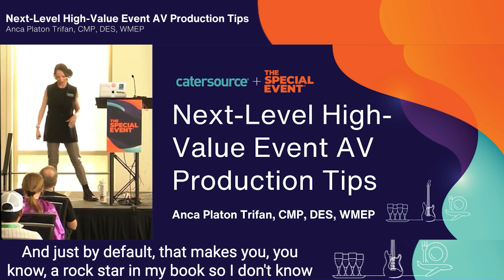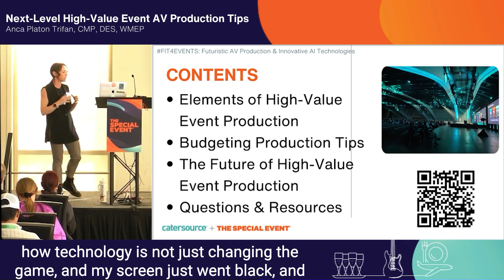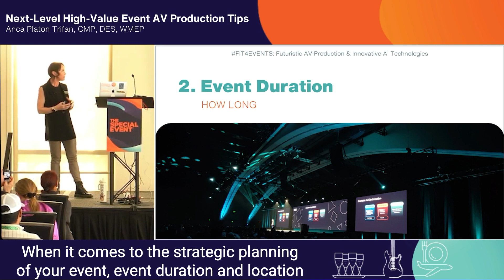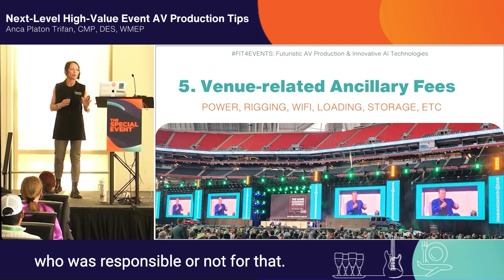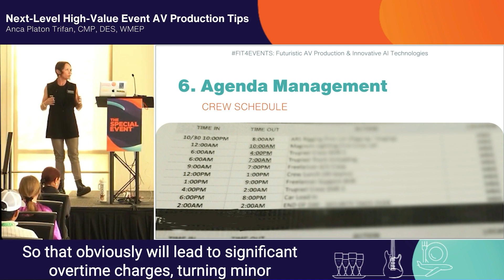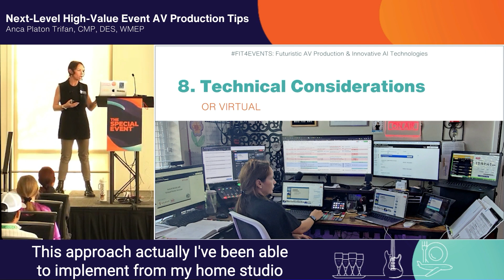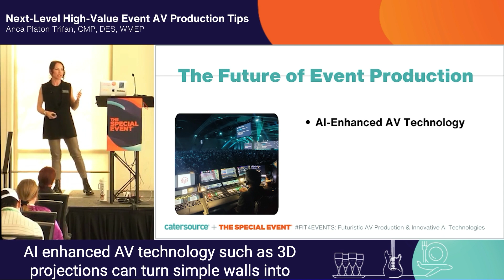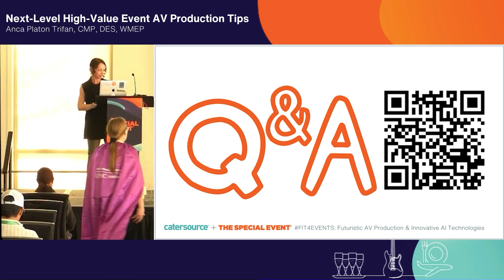Catersource 2024: Next-level high value event AV production tips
Learn how to take your event AV production to the next level with these high-value tips. From choosing the right equipment to creating engaging visuals, this video has everything you need to make your event unforgettable.

Event production is a complex and challenging process, but with the right tips and strategies, you can elevate your event to the next level. In this talk, Anca Platon Trifan will share her personal experiences and insights on how to produce high-value events that leave a lasting impression.

She will provide practical tips and strategies for event design, technical production, project management, and stakeholder engagement that can help you achieve your event goals and create a memorable and engaging experience for your attendees.

Learning Objective:

- Understand the elements of high-value event production and the role they play in achieving event goals
- Learn practical tips and strategies for event design and technical production
- Gain insights on effective project management and stakeholder engagement
- Learn how to create a memorable and engaging experience for your attendees.

Your engagement fuels our passion to share more genius hacks and insights.

💬 Thoughts? Predictions? Dive into the comments below and let's chat about the future of events with AV and AI. Your insights might just light up our next episode!

🔗 Hungry for More? Check our treasure trove of episodes for endless inspiration and know-how.

🔔 Stay on the Cutting Edge: Follow us for your regular dose of event planning wizardry, straight from the heart of the industry!

Let's change the way we plan, produce, and experience events together!

I hope you enjoy the "Catersource 2024: Next-level high-value event AV production tips AVtips AVpartner AVbudgetsavings" video.